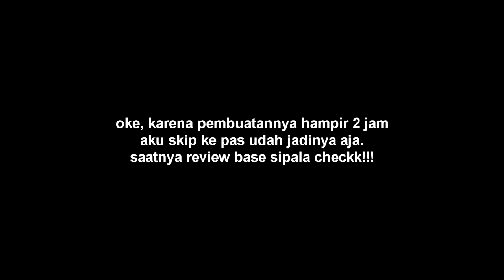200 IQ ANAK SIPALA SANS SMP SEASON 4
🔔 Pencet loncengnya jangan lupa

🎬Main Bersama: -

⭐️Credit: -